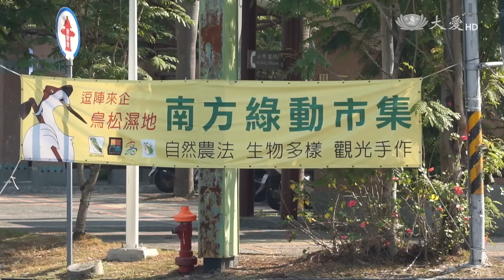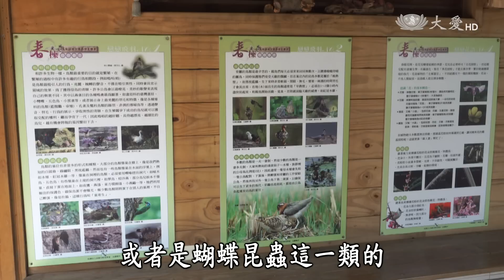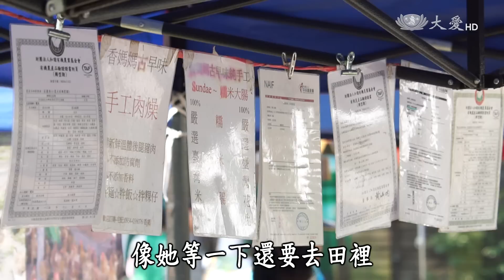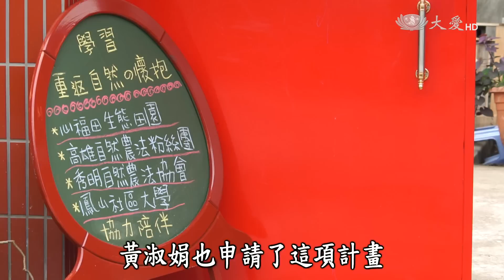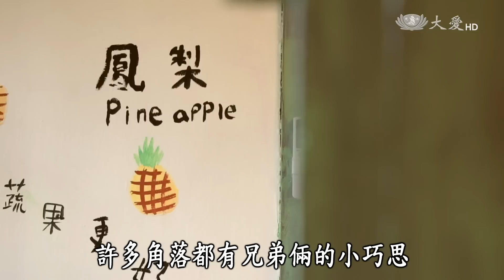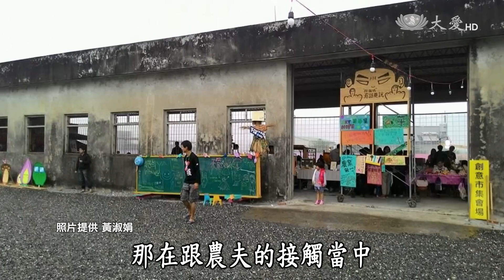【農夫與他的田】20170526 - 為家人種健康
對一個母親來說，有什麼比孩子的健康更重要?

高雄鳥松心福田農場主人黃淑娟，五年前捲起衣袖務農，她的初衷是為了改善大兒子嚴重的過敏問題，從改吃友善耕種的作物開始，漸漸地在過程中喚醒自己從小在農村長大的美好記憶，她說「健康食材真的不容易買，那就自己種吧!」

用秀明自然農法種稻種菜的這些年，她維持半農半X生活，兩個兒子也因長期跟在田間玩耍，培養出對大自然敏銳觀察力，這對黃淑娟來說是最大的滿足與收穫。

而黃淑娟為了讓更多人認識到守護自然生態的重要性，還身兼了綠色市集的推動者、食農教育講師與園藝治療師等多元角色，從守護家人的健康開始，現在黃淑娟的務農路，更多了一份熱愛大地、不可承受之重的使命!

二臺首播：05/26(五)12:30
二臺重播：05/26(五)17:00／23:50、05/28(日)00:40／23:50、05/29(一)05:00